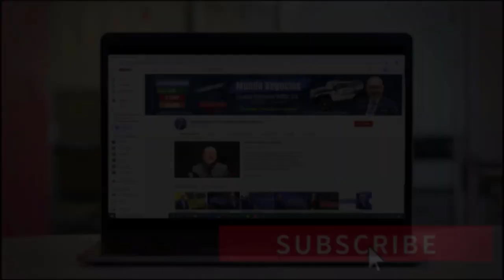¿CÓMO FORMAR una LLC FÁCIL en 10 Pasos | Sociedad de Responsabilidad - Limited Liability Company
Muchas personas desean saber cómo formar una Sociedad de Responsabilidad Limitada o LLC - Limited Liability Company fácil. Por este motivo, he preparado este video para explicarle en 10 sencillos pasos cómo usted deberá hacerlo. Si desea saber todos los detalles, no se despegue de su pantalla. Bienvenidos!